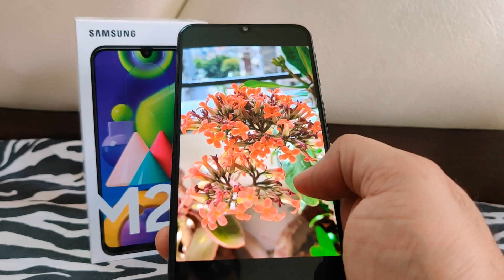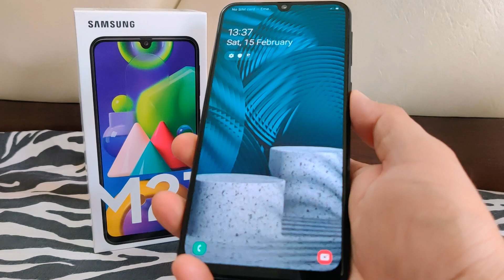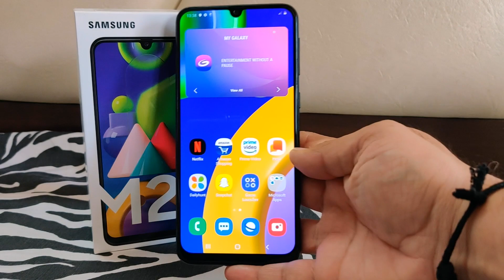Samsung Galaxy M21 Pros And Cons Hindi Review- खरीदना चाहिए या नहीं?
Samsung Galaxy M21 Pros And Cons Hindi Review- खरीदना चाहिए या नहीं? BEST BUY LINKS HERE- Galaxy M21
Galaxy M31